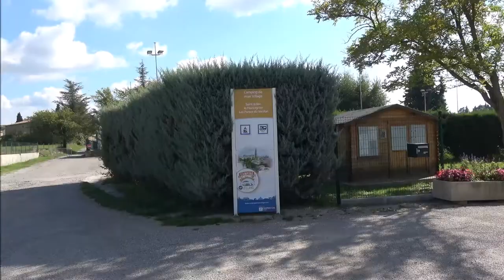Campingcarpark St. Julien, Frankrike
Det ble en stopp på denne "carparken". Ikke noe nett fortiden. Wifi har variert veldig på de ulike plassene. Noe bra og noe dårlig.